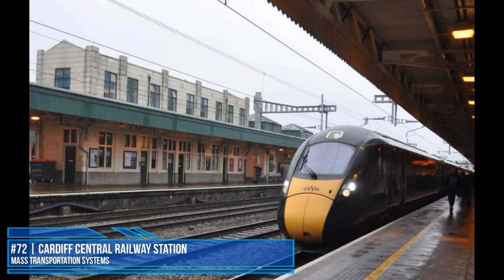BEST 100 CARDIFF (WALES - UK) | Places to Visit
Things to do in Cardiff - Wales - United Kingdom by Explore World.

There are so many beautiful and interesting places to visit in Cardiff - UK. Check out this video for our 100 recommendation where to go list in Cardiff - Wales.